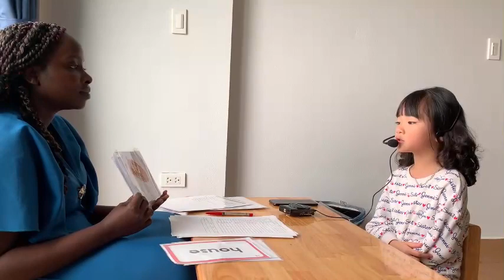Cherry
Nhận xét bài kiểm tra tiến độ đợt 3
Ưu điểm
- Con có sự chủ động và sẵn sàng tham gia tương tác cùng giáo viên.
- Phát âm ổn định và rõ ràng
- Nhận diện từ vựng và chữ cái tương đối tốt
- Có sự chủ động và linh hoạt sử dụng các mẫu câu đầy đủ trong quá trình nói
- Ngữ điệu đọc - nói khá trôi chảy và lưu loát

Hạn chế
- Con cần trau dồi ôn tập các câu hỏi tương tác về tên, tuổi và sức khỏe sao cho chính xác và rõ ràng hơn
- Trau dồi ôn tập lại các vốn từ và các chữ cái được học sao cho tăng khả năng nhận diện avf ghi nhớ cách phát âm đúng của từ vựng